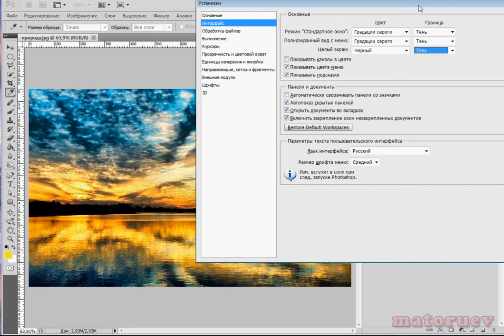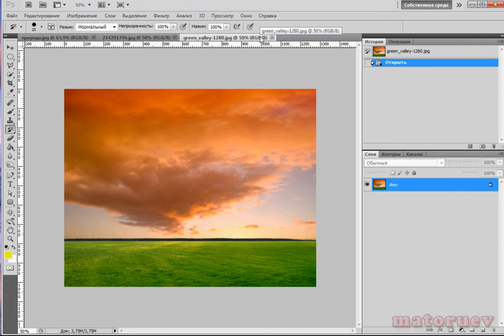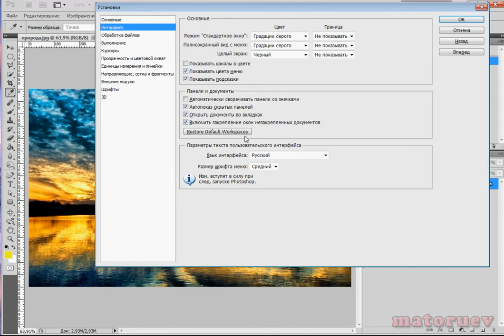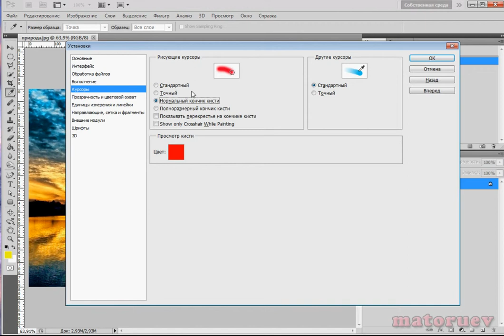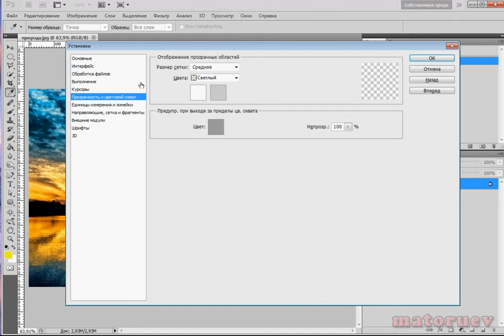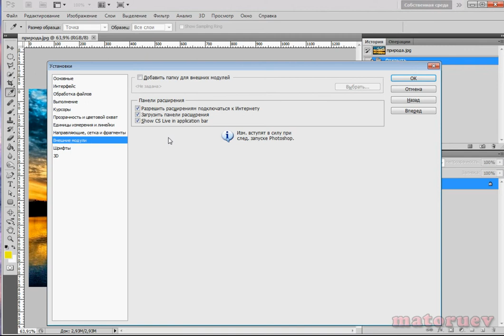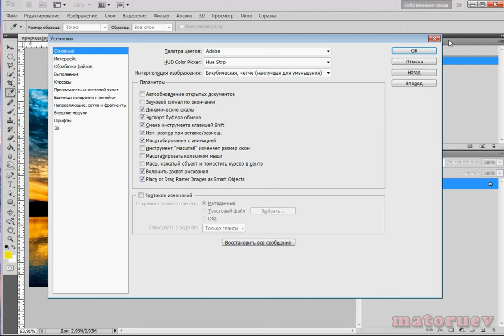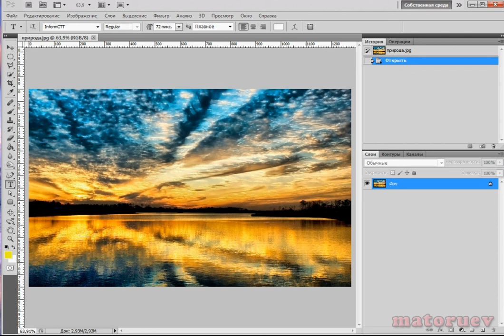Настройка ФОТОШОПА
В этом видеоуроке я покажу самые основные и важные настройки  в фотошопе, которые нужно знать.